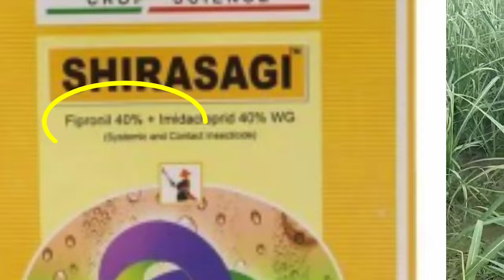गन्ना मे FIPRONIL का स्प्रे केवल एक बार करें Fipronil का सही प्रयोग कैसे करें #&$#@